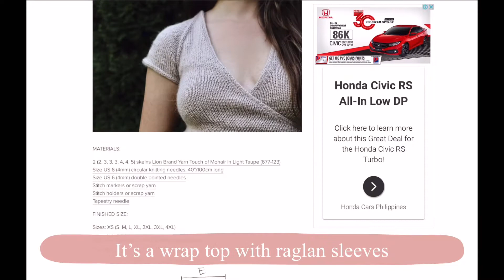Knit with Me: Ballerina Wrap Top Part 1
Hello there! In this video I take you with me on a few days of knitting the Ballerina Wrap Top pattern from Two of Wands. This video was recorded and edited around the first week of October 2020. I haven’t progressed much on the wrap top since then because life got too busy. I will post part 2 once there’s significant progress. I hope you enjoy it and have a great day!

Video filmed with an iPhone 8
Edited with VLLO on an iPad Pro 11-inch (2018)